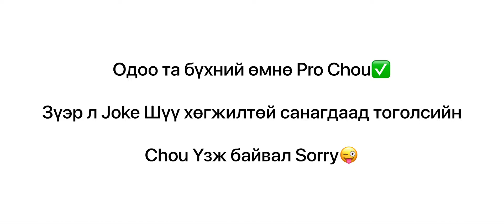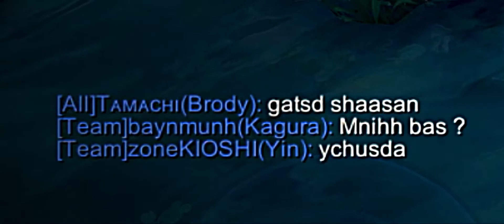Clanaraa niilj enemy choug boorolhov 🤣